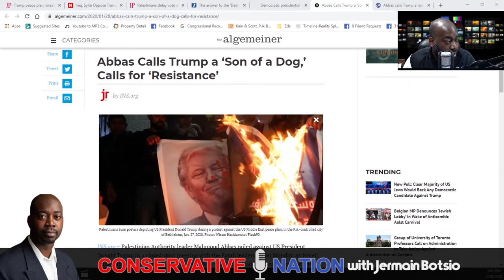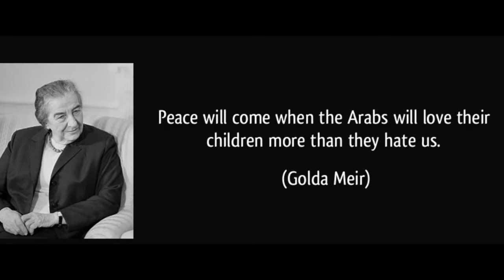There Can't Be Peace with The Palestinians Until They Renounce Killing Jews…Seems Simple Doesn’t It?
An ATP Report Production - In this episode of Nussbaum in the News, Barry Nussbaum is on the Conservative Nation show with Jermain Botsio. Barry and Jermain discuss how the Palestinians call Trump horrible names and say that Trump, Netanyahu, and anyone supporting this plan should be killed.